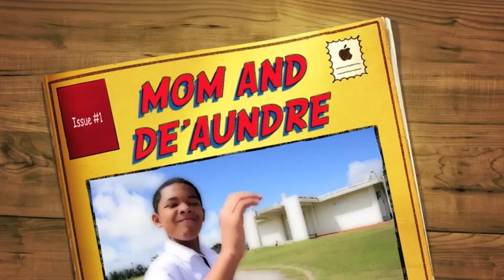Mom and De'Aundre